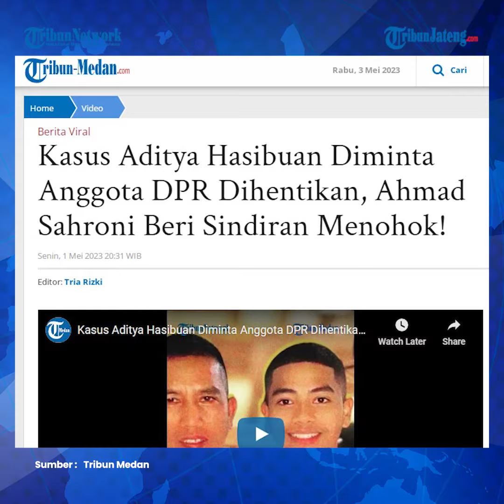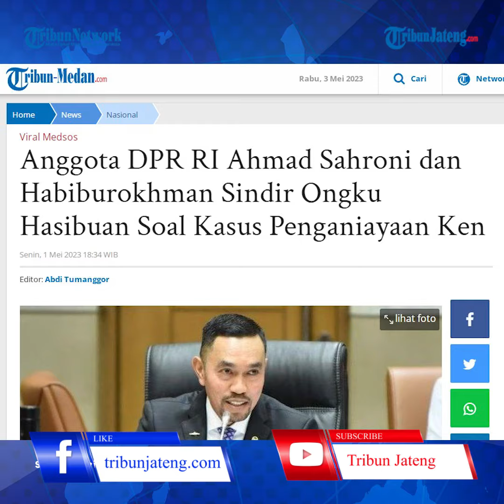Ahmad Sahroni Sindir Ongku Hasibuan Minta Kasus Anak AKBP Achiruddin Diselesaikan Kekeluargaan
Ahmad Sahroni Sindir Ongku Hasibuan Anggota DPR Minta Kasus Anak AKBP Achiruddin Diselesaikan Kekeluargaan

Wakil Ketua Komisi III DPR RI Ahmad Sahroni mengunggah tangkapan layar sebuah media online nasional yang memuat pernyataan Ongku Hasibuan.

Ahmad Sahroni mengunggah tangkapan layar tersebut melalui akun Instagram pribadinya @ahmadsahroni88, Sabtu (29/4/2023).

Ahmad Sahroni kembali memposting tangkapan layar dari salah satu media terkait pernyataan Ongku Hasibuan.